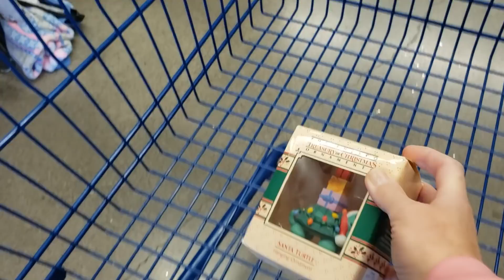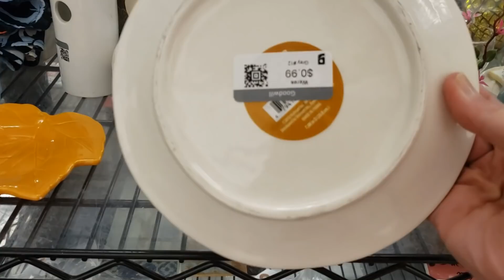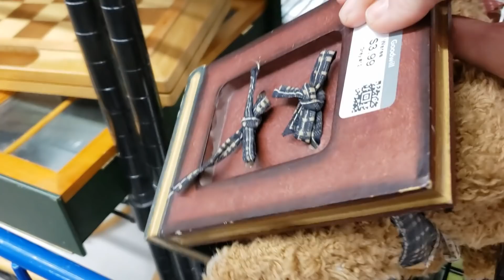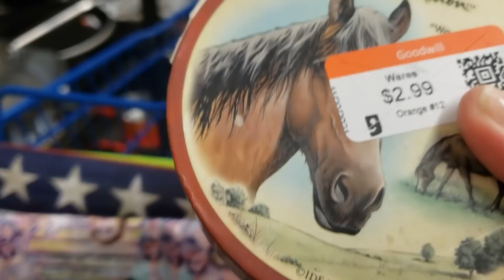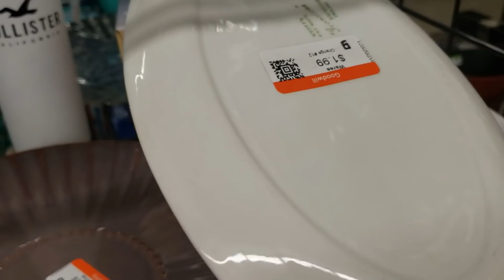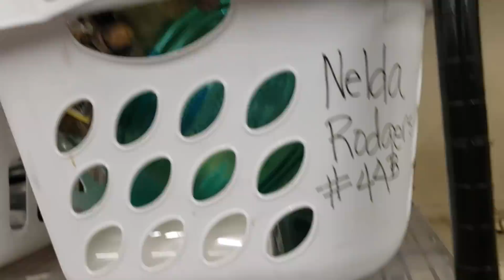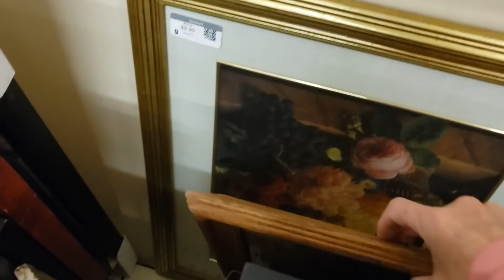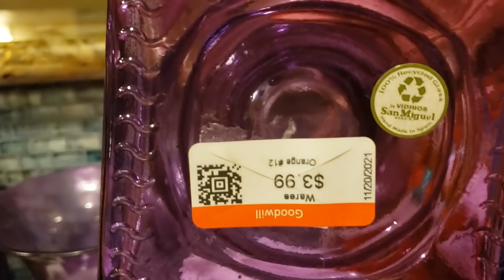I Found A PAIR at GOODWILL! THRIFT WITH ME, HAUL, and Work Begins at OUR NEW HOUSE / Thrifting Vegas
My Mum and my son Jake joined me at Goodwill for this thrifting trip, and thank goodness they did! Jake found a second amazing piece of recycled glass to give me a pair!
Join us as we visit Goodwill for a Wednesday morning shop. The store was busy but I managed to find some treasure.. .. I couldn't believe what was just sitting on the shelves! Learn what to bolo and what to leave behind and why. I found a pair of Vidrios San Miguel purple glass candle holders, a vintage Japanese hippo planter, a majolica frog planter, two lucute/acrylic butterfly bowls and a vintage Hickory Chair Company chair!!! Stay for a tour of the first floor of our new house where work is beginning. and to watch my haul where my Mum shows you a great piece she found, and where I show you everything I found, what I paid and what I expect to get for it. so, lets go thrifting!

My video showing how to remove Goodwill and box labels by several methods, including...with a hairdryer:

We would love to see you at our booth at the Fantastic Vintage Market within the Fantastic Indoor Swapmeet at 1717 S Decatur Bl, Las Vegas! The Market takes place every third weekend of the month. Please calendar our next market... Friday, Saturday and Sunday,  December, 18, 19 and 20 from 10am to 6pm! Thank you for your support!

Video 62